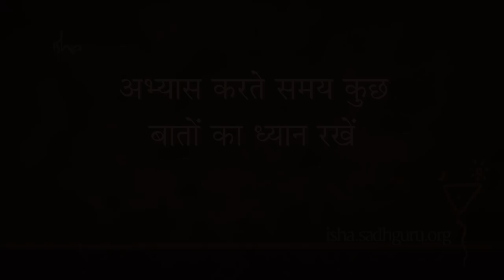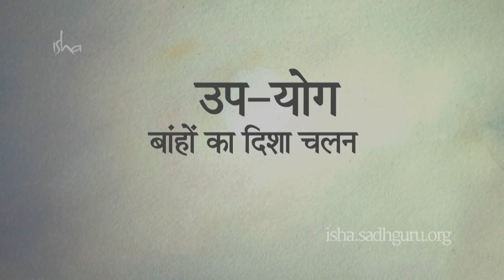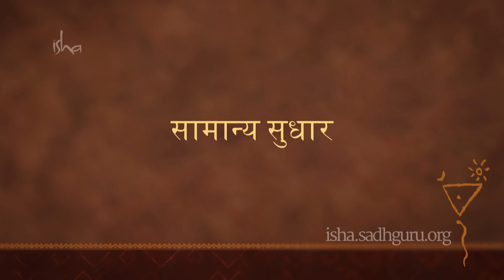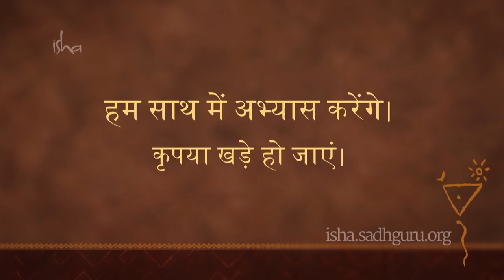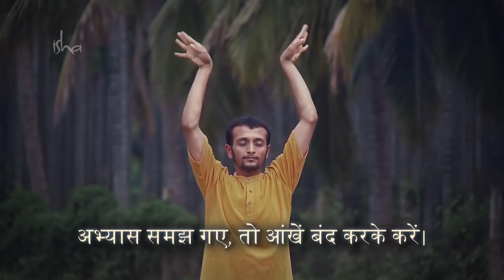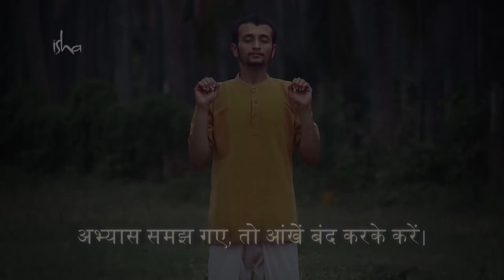स्वास्थ्य के लिए योग - दिशा संचलन। Yoga For Beginners - Health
स्वास्थ्य के लिए योग – दिशा संचलन

जब आप कुछ घंटे तक लेटकर सोते हैं, तो आपके जोड़ों में चिकनाई लाने वाले द्रव्य शांत हो जाते हैं और उनका संचार नहीं होता। इसलिए जब आप जगते हैं, तो शरीर मांग करता है कि पहले आप अपने जोड़ों में चिकनाई लाएं।

बाहों का दिशा चलन ऐसा करने का एक सरल तरीका है। इससे चोट लगने का जोखिम नहीं होता और मांसपेशियों की कसरत भी हो जाती है। जोड़ों में ऊर्जा गांठों का एक जमाव होता है, इसलिए उन्हें सक्रिय करते हुए प्रणाली में हर चीज को काम करने के लिए प्रज्वलित किया जा सकता है।